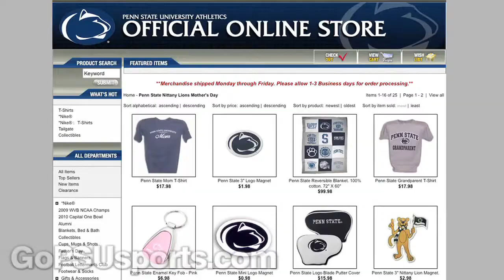This Week in Penn State Sports 5/03/10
Jess Parness recaps a week of action in the world of Penn State sports.  For complete information visit GoPSUsports.com